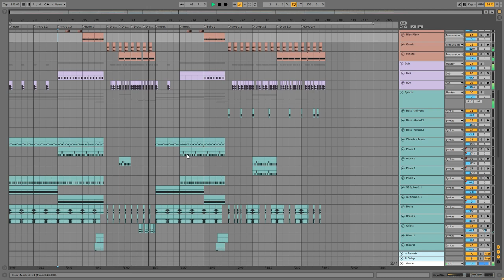Ableton Project Preview : Coming Soon